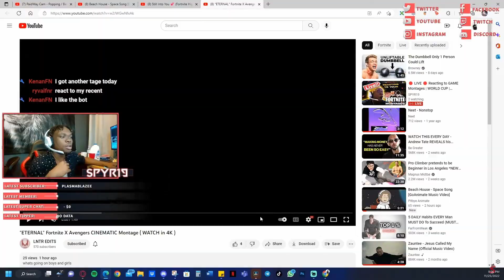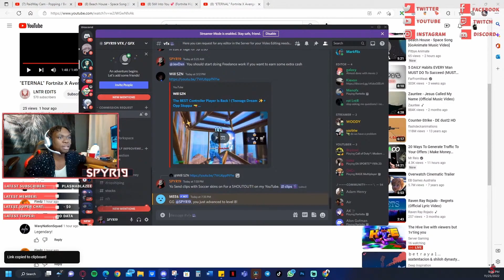Fortnite x Marvel Zero War | Cinematic Montage | ft. Flea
"ETERNAL" Fortnite X Avengers CINEMATIC Montage | REACTION
Fortnite MARVEL Cinematic MOVIE

Flea Reaction